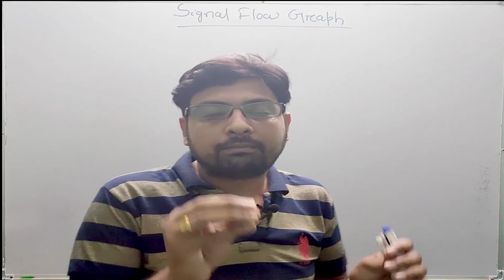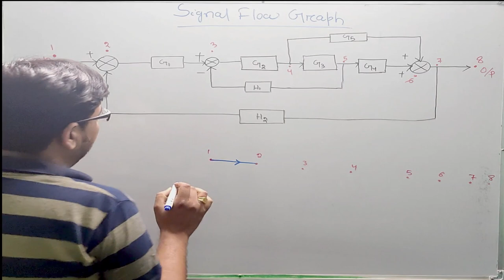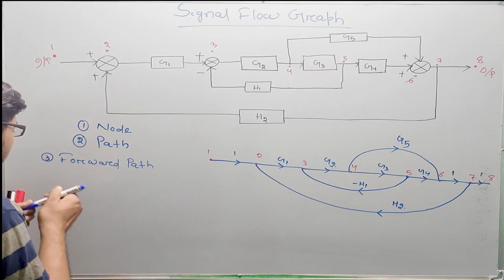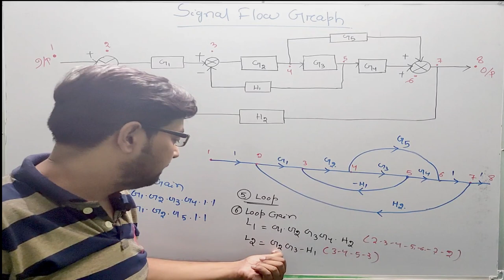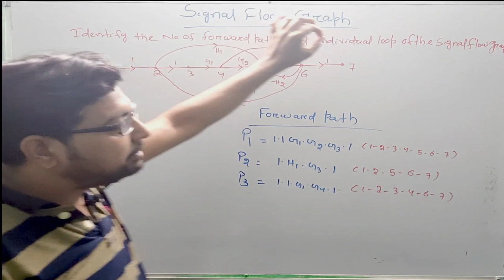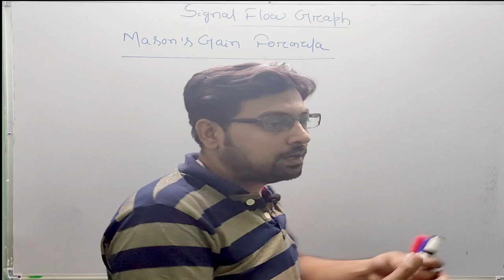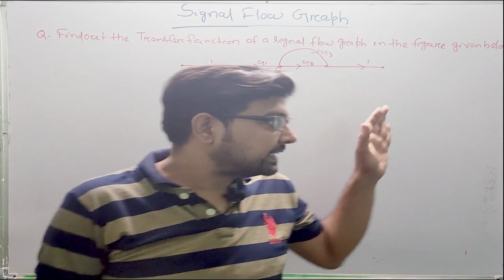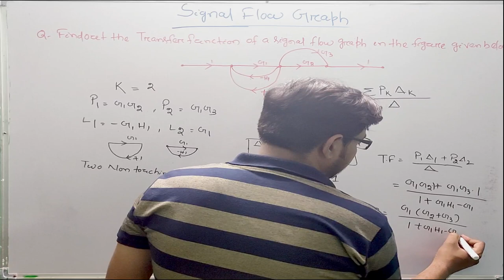Lec-8 II Signal flow graph II Control System II GATE-2022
Hello students welcome to cape academy
Subject- Signal flow graph in control system